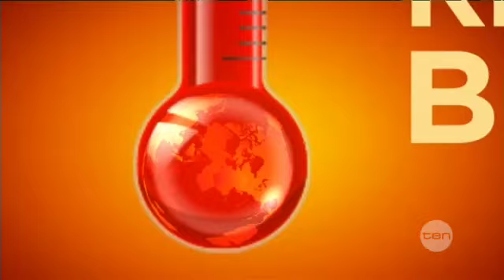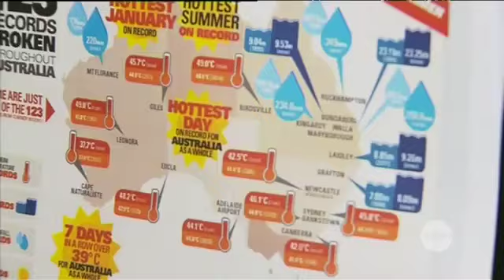Climate 'on steroids'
The latest Climate commission report has revealed that climate change is the cause of the extreme weather experienced around the country